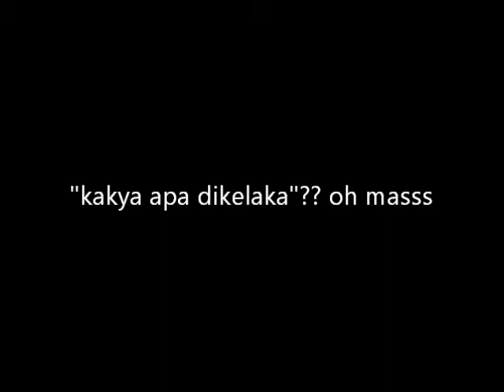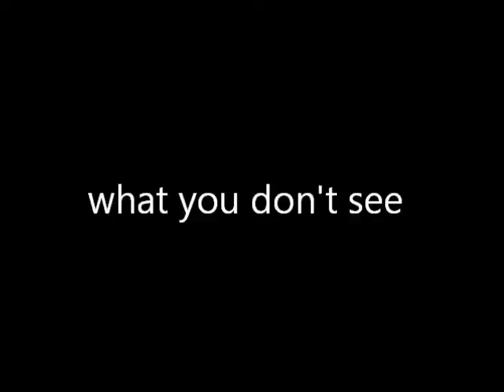Warkah Terakhir (Short Movie) bloopers